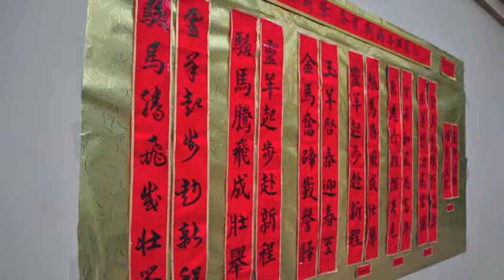2015 ICS New Year Celebration